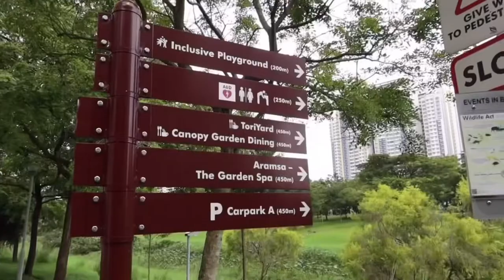A DAY AT THE BISHAN PARK WITH JACOB & JADEN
Find out why Bishan will always be a special place for us.